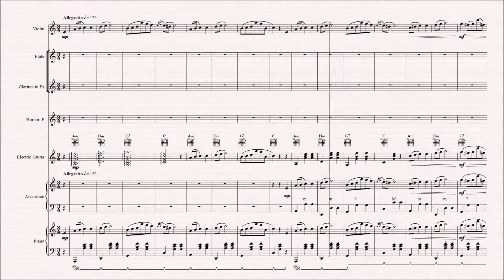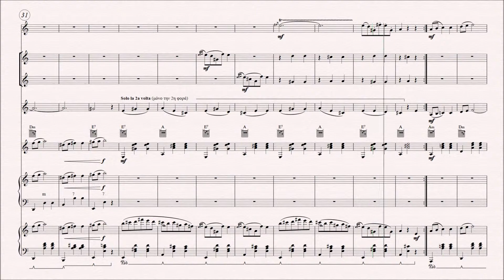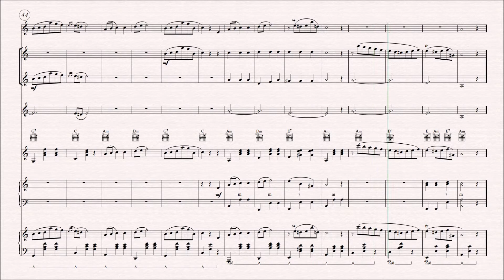CHOPIN VALSE KK IVb No11 - for Ensemble - arr. G. Hatzimichelakis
An arrangement for chamber ensemble of Chopin's Valse (KK - IVb no 11) for a students theater perfomance.
Arrangement - orchestration: George Hatzimichelakis (2018)

Διασκεύασα και ενορχήστρωσα αυτό το δημοφικές βαλς του Σοπέν για ένα μικρό σχήμα μαθητών που μετέχουν στην Θεατρική Ομάδα Εφήβων του Δήμου Πετρούπολης, υπό την διδασκαλία της ηθοποιού Ηλέκτρας Γεννατά.  (2018)